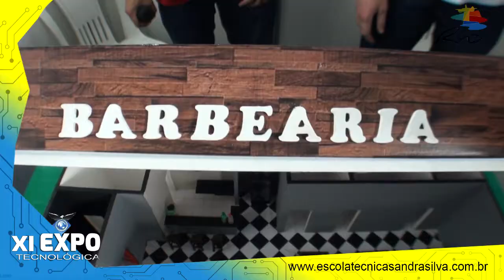Projeto Barbearia Beer Bar Brutus - Técnico em Edificações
O Projeto dos alunos de Edificações é sobre uma Barbearia inovador cujo o objetivo é o cliente não ficar na vila esperando ser atendido; dentro da barbearia tem: área de lazer que tem música ao vivo, bar entre outros.